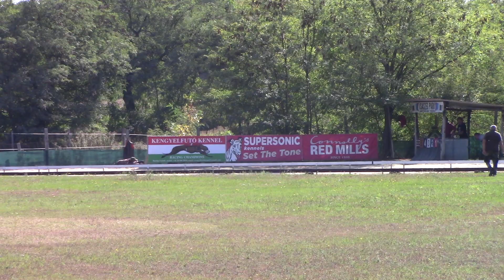European Derby Sprint Invitation - 03.10.2021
1  BALLYMAC MYSTERY (I) Yuricin   2nd 16.92
  Ballymac Best – Motorbar Abigail bd  b  4/19  31kg

2

3  KENGYELFUTO RADAR (I) Szoro   1st 16.63
  Kengyelfuto Speed Sonny – Kengyelfuto Daru bk b  11/17  28kg

4  BASZHAN PARIJ PAVLOV (W) Szekeres/Magyar   4th 17.99
  Changing Sky – Kengyelfuto Jumping Yes bd  d  2/18 36kg

5

6  STEMGROVE WHITE LADY (W) Szegedi   3rd 17.25
  Makeshift – Judy Jaxxon wbd b  4/19 26kg